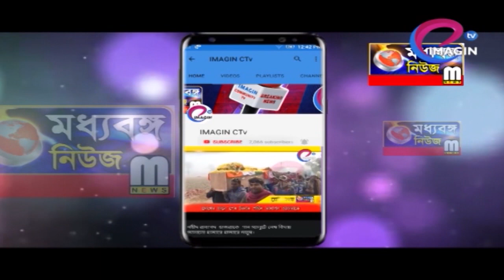ট্রেকারের ধাক্কায় মৃত্যু সাইকেল আরোহীর